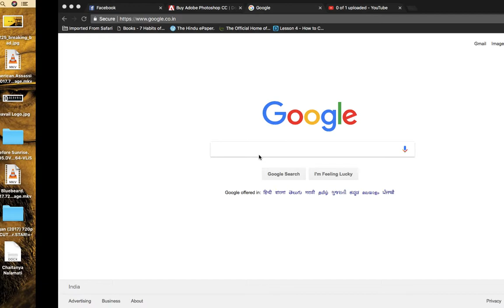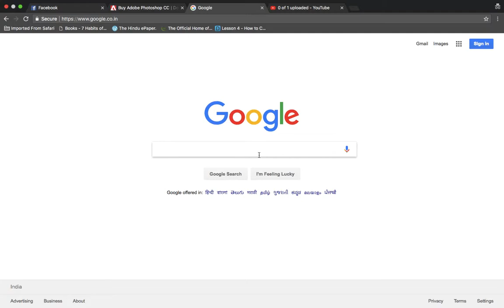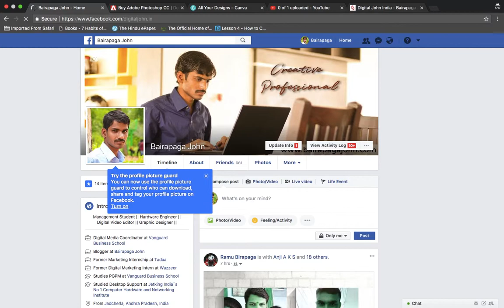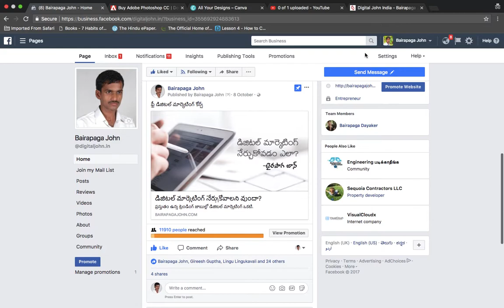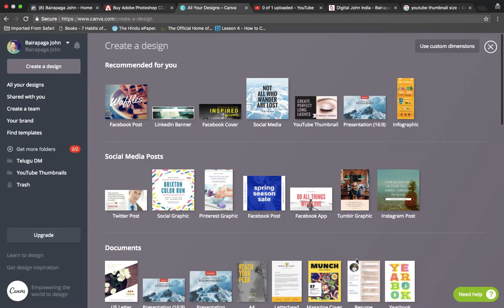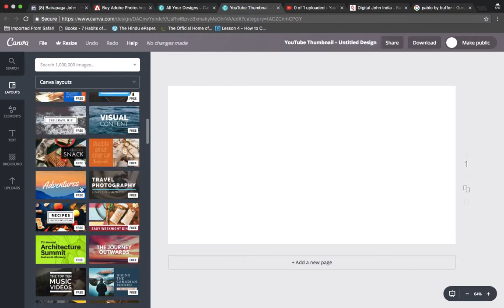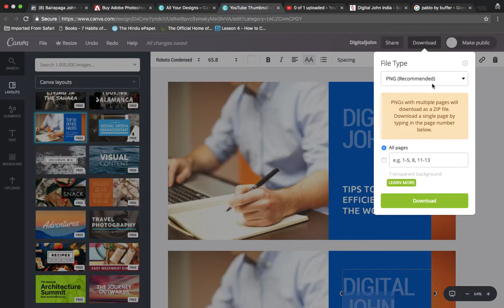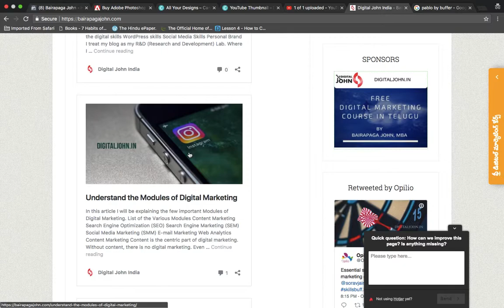Canva Tutorial in Telugu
Learn Advanced Canva Course